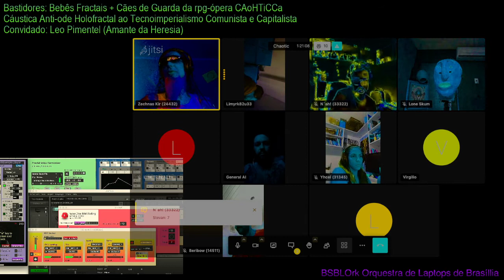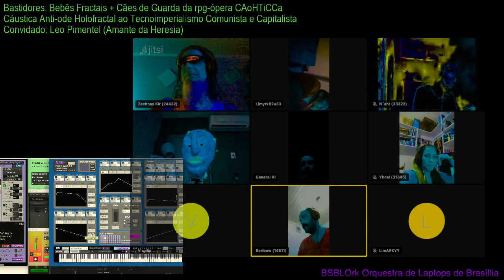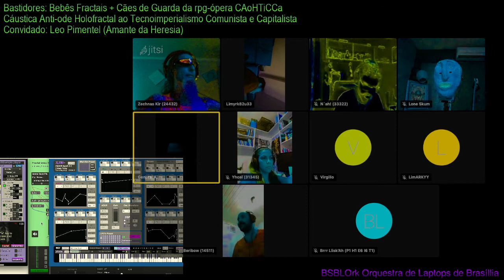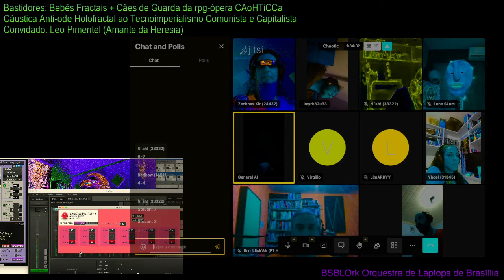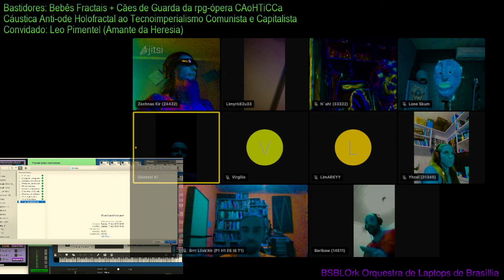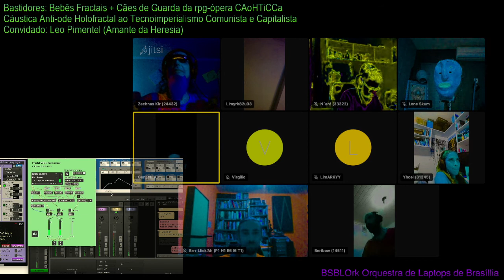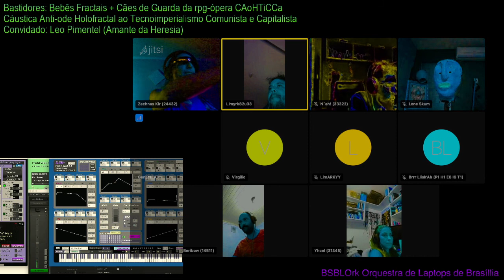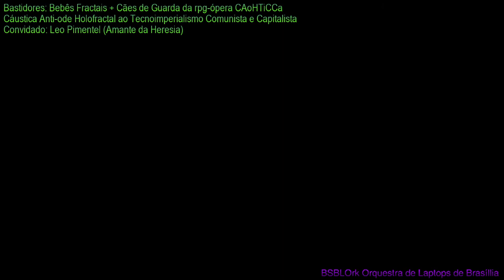Bastidores dos jogos musicais Bebês Fractais + Cães de Guarda da rpg-ópera CAoHTiCCa da BSBLOrk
Bastidores dos improvisação musical baseada num jogo de rpg chamada Bebês Fractais + Cães de Guarda, parte da ópera de ficção-documental CAoHTiCCa Cáustica Anti-ode Holofractal ao Tecno-imperialismo Comunista e Capitalista. O cenário do jogo é o planeta SDRUWS, um computador orgânico muito parecido com a Terra, onde o magnata Lone Skum(bag), interpretado pelo convidado especial Léo Pimentel (Amante da Heresia), tenta dominar o planeta por meio da manipulação genética de bebês sdruwesianos, aplicando técnicas de CRISPR com apoio em A.A.I. (inteligência artificialmente aumentada), e um jogo de espionagem entre bilionários da indústria tecnológica de Sdruws.

Nos jogos de hoje, estão Stevan Correa (na mestragem), e os jogadores Lowbin, Marika Morcelli, Eduardo Kolody, Stellatum_, euFraktus X, e VJ de Jackson Marinho.

A tradução ao vivo em Libras foi feita por Virgílio Soares.

Free experimental algorithmic music, with HITS Holofractal Interactive Transduction Suite, available at holofractalmusic.wordpress.com.
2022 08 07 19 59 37